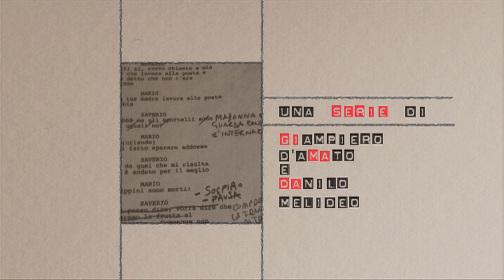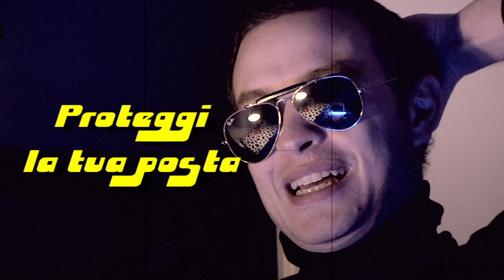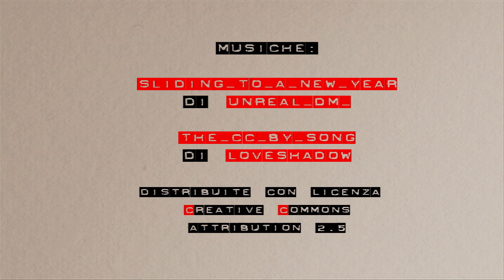I Pre-Occupati (La Serie) Ep. 2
I Pre-Occupati

Puntata pilota di una serie in cerca di produzione.

Una serie di Giampiero D'Amato e Danilo Melideo (aka Gimada)
con Piero Cardano, Federico Tolardo, Elena Radonicich
e con la partecipazione di Mario Grossi

Episodio 2 "Bando a mano armata"
Scritto da: Giampiero D'Amato, Danilo Melideo e Beatrice Miano
Direttore della Fotografia: Antonio Scappatura
Suono e Mix: Ignazio Vellucci @Fortebraccio56
Produttore esecutivo: Adriana Ciampi
Scenografia: Elisa Fornaro
Montaggio: Danilo Melideo
Segretaria di edizione: Manuela D'Andreamatteo
Regia: Giampiero D'Amato e Danilo Melideo